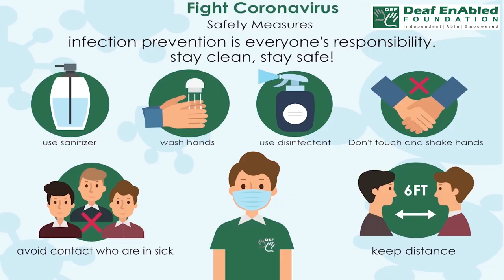Add up- 2 (Phrasal verb) May 7th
Add up - 2 (Phrasal verb)

Meaning - Be a satisfactory explanation for something.

Example - She explained why the work wasn't ready, but her story doesn't add up.